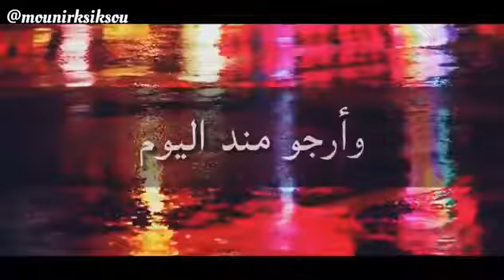كلمات ولا اروع من الواقع المرير💔